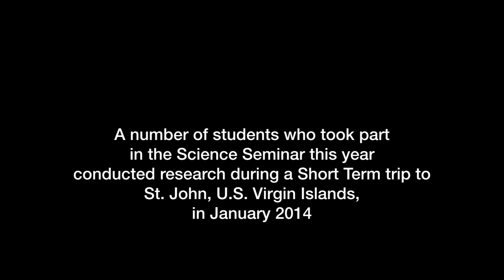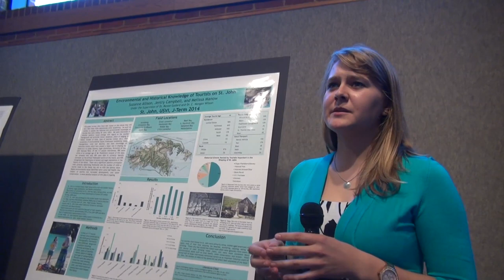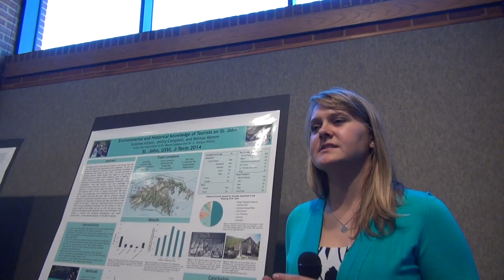57th Annual Science Seminar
Hollins celebrated the research conducted by science and mathematics students during the 2013-14 academic year.